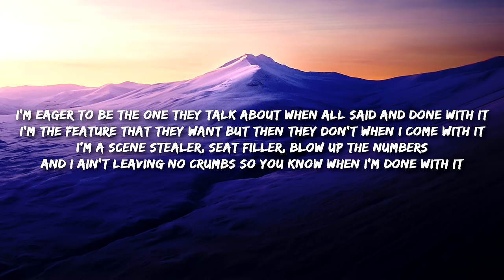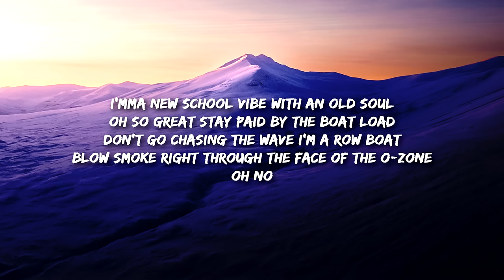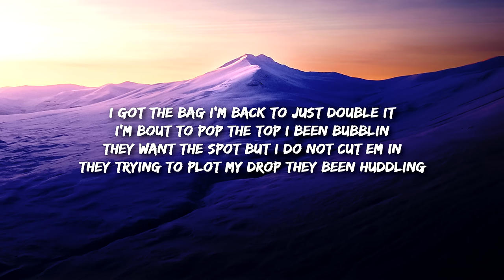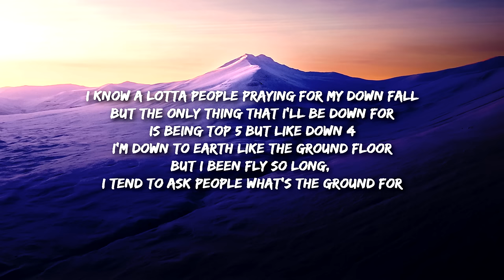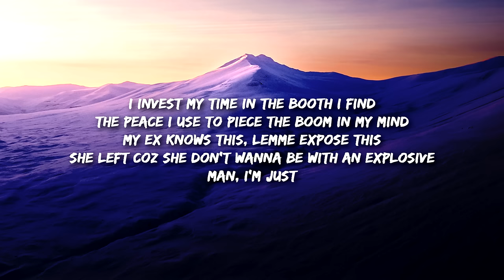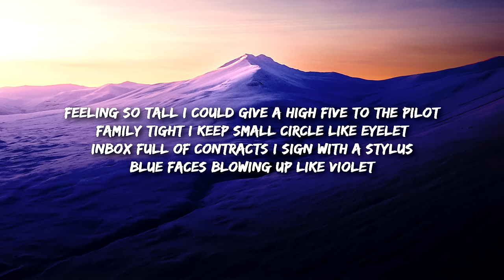Connor Price - Violet (Lyrics) feat. Killa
Feeling so tall I could give a high five to the pilot
Family tight I keep small circle like eyelet
Inbox full of contracts I sign with a stylus
Blue faces blowing up like Violet

Talk about the things they gonna say when they see me
And when they see me they just dap me up and say good to meet me
I keep it going flowing over this I make it look easy
Easy for me to say I do this every day of the week
I'm eager to be the one they talk about when all said and done with it
I'm the feature that they want but then they don't when I come with it
I'm a scene stealer, seat filler, blow up the numbers
And I ain't leaving no crumbs so you know when I'm done with it
I'mma new school vibe with an old soul
Oh so great stay paid by the boat load
Don't go chasing the wave I'm a row boat
Blow smoke right through the face of the zone
Oh no
I got the bag I'm back to just double it
I'm bout to pop the top I been bubblin
They want the spot but I do not cut em in
They trying to plot my drop they been huddling

I know a lotta people praying for my down fall
But the only thing that I'll be down for
Is being top 5 but like down 4
I'm down to earth like the ground floor
But I been fly so long, I tend to ask people what's the ground for
Man I'm only headed up, see my flow volcanic this the fire I erupt
Heard the fans getting rowdy coz they haven't had enough
You know I'm running the city, you just running out of luck
Yeah I said it with my chest
I flow hard, it's no wonder that they easily impressed
I'm so far, but I'm always coming back with something fresh
I never rest, swear you'll never catch this eagle in a nest
I invest my time in the booth I find
The peace I use to piece the boom in my mind
My ex knows this, lemme expose this
She left coz she don't wanna be with an explosive
Man, I'm just